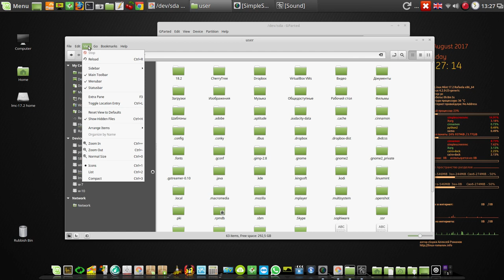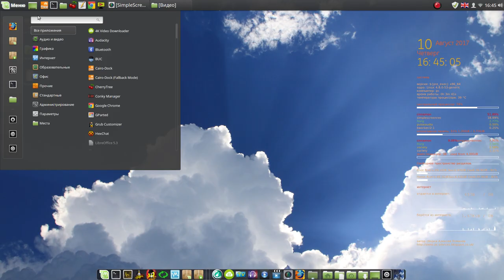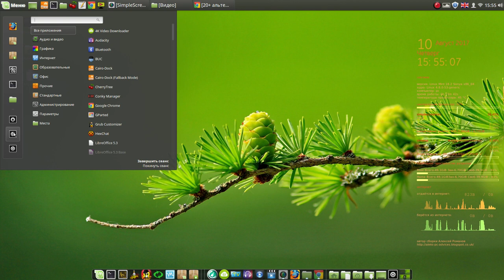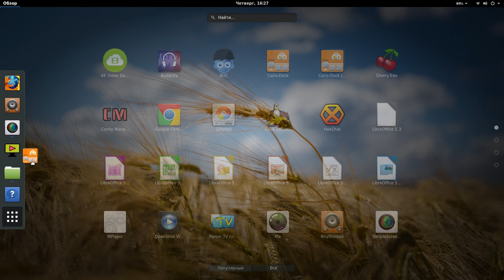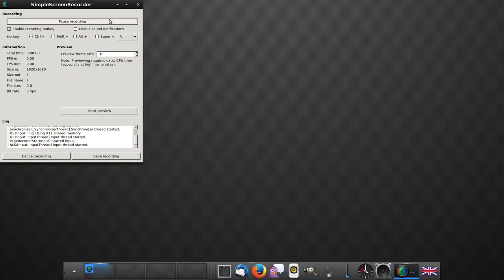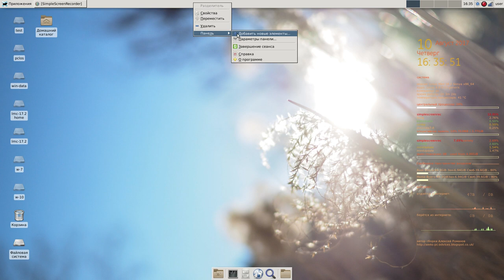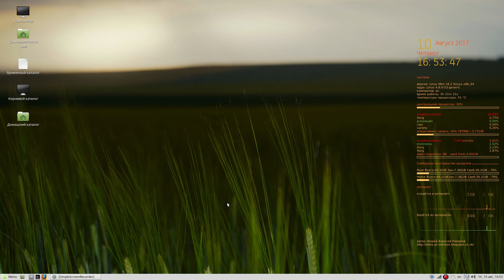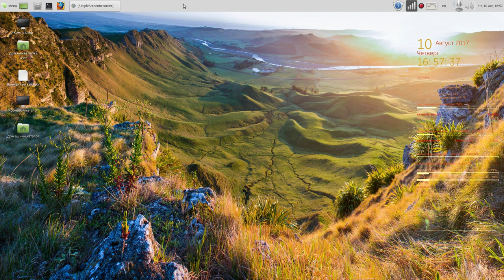Восстановление Систембаком и 5 рабочих столов Linux Mint 18.2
Мой сайт Восстановление Систембаком и 5 рабочих столов Linux Mint 18.2 Сайт